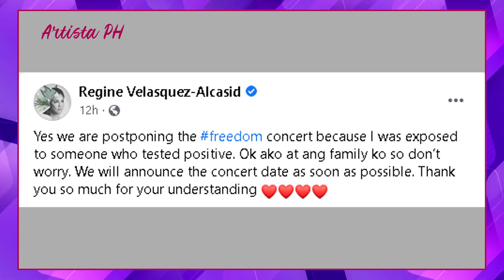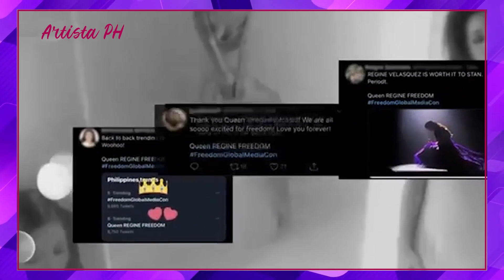REGINE, NA-EXPOSE SA COVID 19, V-DAY CONCERT, KANSELADO!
SHOW MORE Naunang mag-release ang ABS-CBN ng statement na kanselado ang Valentine digital concert ni Regine Velasquez.
Ilang minuto pagkatapos ay sinegundahan ito mismo ng Asia’s Songbird.
Pinamagatang ‘Freedom’ ang concert ni Regine sa mismong Araw ng Mga Puso.
Ayon sa ABS-CBN at kay Regine mismo, na-expose daw siya sa isang taong nagpositibo sa COVID-19.
Ayaw naman ikompromiso ni Regine ang kaligtasan ng kanyang pamilya, at maging ang mga taong bumubuo ng produksyon.
Pero may nakikitang maganda rito ang mang-aawit, mas lalo raw kasi nilang mapaghahandaan ang pagtatanghal.
Io-honor naman daw ang mga nakabili na ng tickets. Ang bagong petsa nito’y hindi pa masabi hangga’t hindi pa ganap na namo-monitor ang health condition ni Regine.